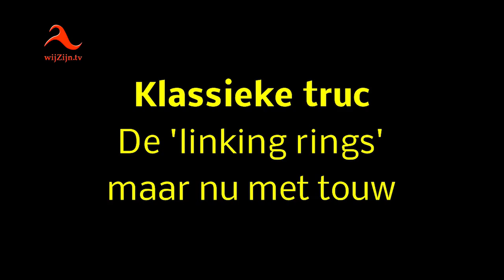Leer goochelen met Goochelaar Jan, deel 7